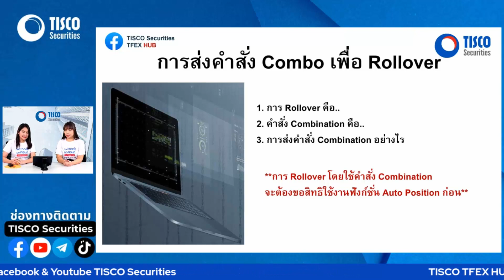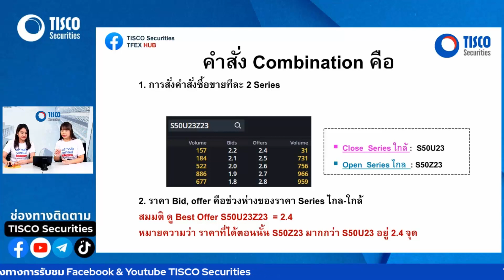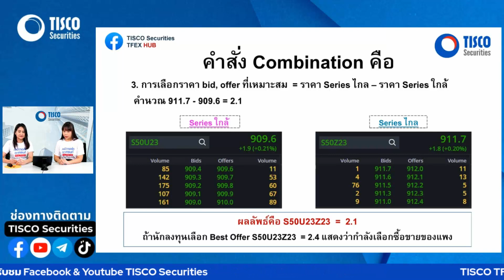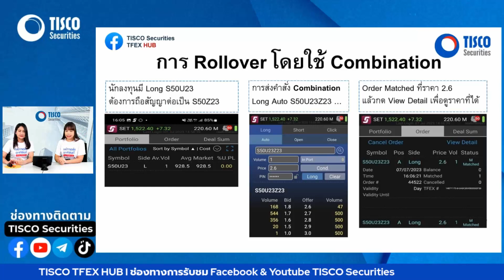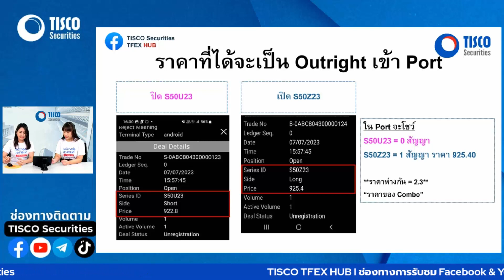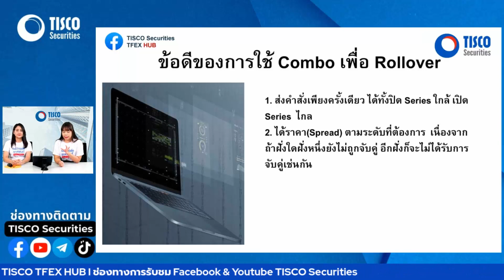TISCO TFEX HUB : EP.44 การส่งคำสั่ง Combination เพื่อ Rollover โดยฟังก์ชั่น Auto (14 July 2023)